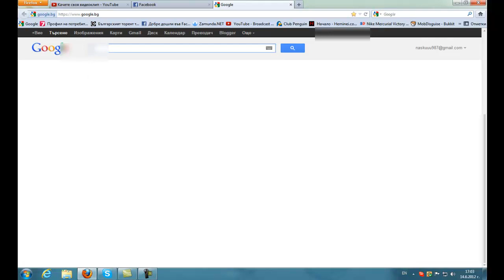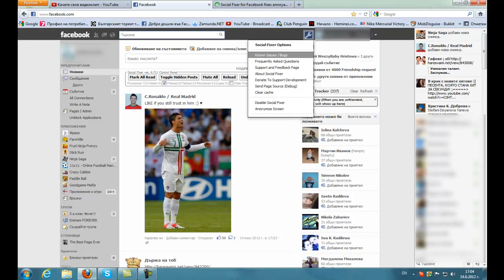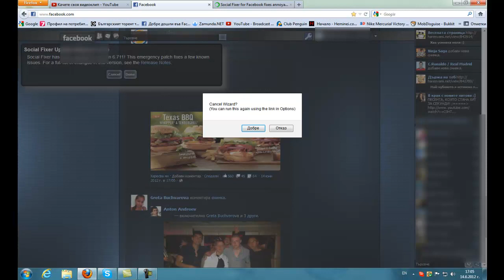Уроци | #20 | Как да си сложим тема във Facebook !